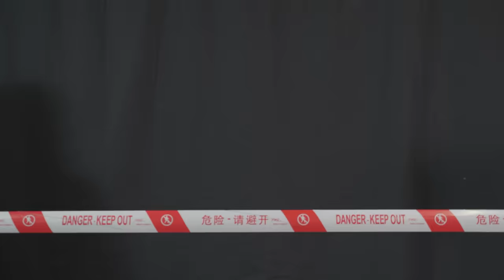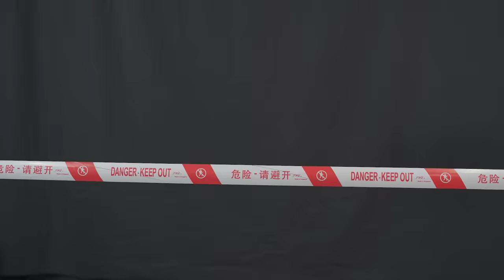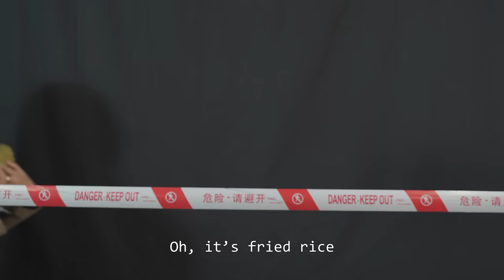Criminals of Singapore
So Singapore is a "fine" city and here are some of the criminals we have.

Produced by:
Lingyi @Blingyi

Filmed and edited by:
Jason @jasonkokotan

Starring:
Lingyi @Blingyi
Benzo @thisisbenzo
Keiji @Umeandhara
Jason @Jasonkokotan
Norbin @Stylobin
Justin @JBSIU
Nic Teo @HARGAOHUNK